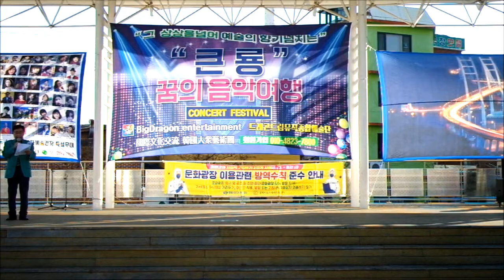가수강도희 당신이원한다면 큰룡꿈의음악여행 제20회마산국화축제 드래곤드림예술단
가수강도희 당신이원한다면 큰룡꿈의음악여행 제20회마산국화축제 드래곤드림예술단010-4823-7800